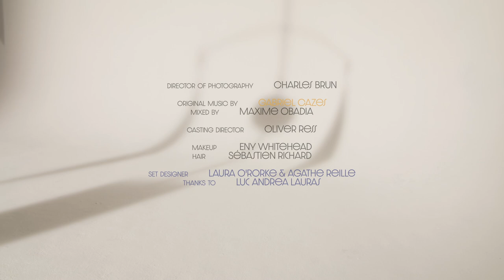向Bauhaus設計致敬！5月封面故事幕後花絮：摩登現在式｜封面人物202105｜Vogue Taiwan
現代主義份子的前衛、極端與自信，以及設計上的極簡，催生了我們今日定義的「經典」。我們的五月號封面向包浩斯致敬。由巴黎攝影師Julien Vallon與其團隊操刀，他們擷取包浩斯設計中常見的元素，打造一個由幾何線條與原色組成的場景。羅馬尼亞模特兒Alexandra Micu擔任封面主角，她調皮地演繹新現代主義，並以珠寶重新詮釋Chanel N°5這個百年經典。